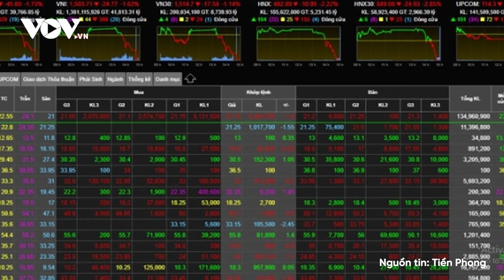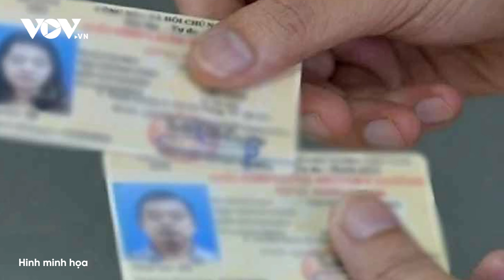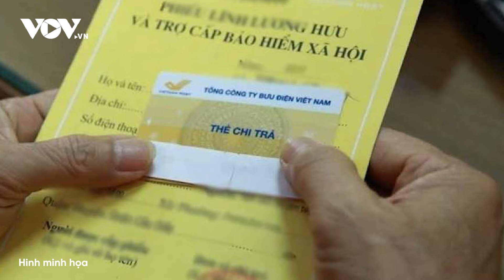Tối 26/2: Vụ 191 học viên cai nghiện bỏ trốn: Có sự kích động của một nhóm đối tượng|Báo Điện tử VOV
Báo Điện tử VOV | Liên quan vụ 191 học viên cai nghiện bỏ trốn khỏi trung tâm cai nghiện ở Sóc Trăng, được biết trong quá trình sinh hoạt, một nhóm người tại cơ sở cai nghiện xảy ra mâu thuẫn dẫn đến thương tích cho 4 học viên. Lợi dụng tình hình, một số học viên lôi kéo, kích động nhằm trốn ra ngoài.
Các nội dung có trong chương trình:
+ Vụ 191 học viên cai nghiện bỏ trốn: Có sự kích động của một nhóm đối tượng
+ Bắt kẻ tấn công trọng thương 2 mẹ con người yêu, phóng hỏa đốt nhà
+ Xe ô tô khách đâm liên tiếp vào xe đặc chủng CSGT để bỏ chạy
+ Xe khách chở gần 30 cán bộ hưu trí lao xuống vực đầy sương mù ở Tam Đảo
+ Nguyên Tổng Giám đốc FLC đang bỏ trốn đã giúp Trịnh Văn Quyết lừa đảo thế nào?
+ Hà Nội khẩn trương chấn chỉnh tình trạng “cò” đổi giấy phép lái xe
+ Sẽ không còn chuyện “phụ cấp cao hơn lương”
+ Trai làng "nổ pháo đất” đầu xuân tại lễ hội mùa xuân Côn Sơn - Kiếp Bạc

37 Bà Triệu, Hoàn Kiếm, Hà Nội, Việt Nam